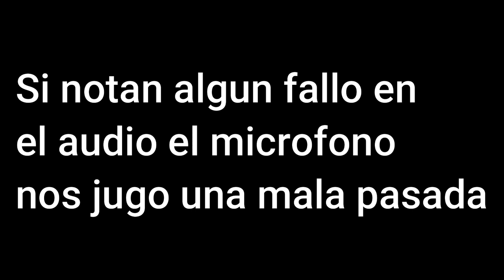TURISMO CARRETERA EN POSADAS! | Ft. Juan Tomas Catalan Magni y Baltazar Leguizamon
Si te gusto el video me ayudas mucho compartiendolo y dejando tu me gusta!

Las donaciones son utilizadas para el progreso del canal, serán re invertidas en los proyectos, desde ya les super agradezco su colaboración!
Gracias por aportar su granito de arena!

Mi PC Principal:

- Procesador AMD Ryzen 5 1600af
-Mother Asrock B450 Gaming RGB
-Memorias Team Force Gold Edition 16gb 3200mhz (x2)
-Placa de video Nvidia 1650 Super 4gb
-Disco  SSD WD Green 120gb
-Disco duro seagate 1tb
-Disco duro seagate 2tb
-Fuente de poder corsair cx550m
-Gabinete Aerocool Shard

Mi Volante es el Logitech G27!